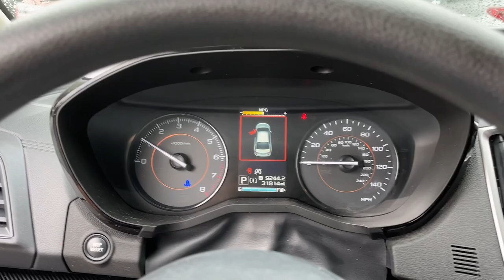2021 Subaru Crosstrek Danbury, Brookfield, Ridgefield, New Milford, New Fairfield, CT N6045A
Cool Gray Khaki Used 2021 Subaru Crosstrek Base available in Danbury, Connecticut at Colonial Subaru. Servicing the Brookfield, Ridgefield, New Milford, New Fairfield, CT area.

Colonial Subaru
89 Newtown Rd

CARFAX One-Owner. Clean CARFAX. Certified. Cool Gray Khaki 2021 Subaru Crosstrek AWD Lineartronic CVT 2.0L DOHC EXTENDED WARRANTY BACKED BY SUBARU! SUBARU CERTIFIED PRE OWNED! EyeSight System High Grade Combination Meter w/Color LCD Display Overhead Console Shower Light Rear Seat Reminder Standard Model (CVT) Tire Pressure Monitoring System.brbrRecent Arrival! 28/33 City/Highway MPGbrbrSubaru Certified Pre-Owned Details:brbr  * Roadside Assistancebr  * Warranty Deductible: $0br  * Vehicle Historybr  * Powertrain Limited Warranty: 84 Month/100000 Mile (whichever comes first) from original in-service datebr  * SiriusXM 3-Month trial subscription $500 Owner Loyalty coupon & 1 year trial subscription to STARLINKbr  * 152 Point Inspectionbr  * Transferable WarrantybrbrAwards:br  * ALG Residual Value Awards Residual Value AwardsbrOur customers tell us our Pre-Owned Vehicles are nicest cleanest best deals around! Stop in and see for yourself! Experience the Colonial Difference! You will be glad you did! Price excludes taxes fees and dealer conveyance fee of $699. See dealer for details.